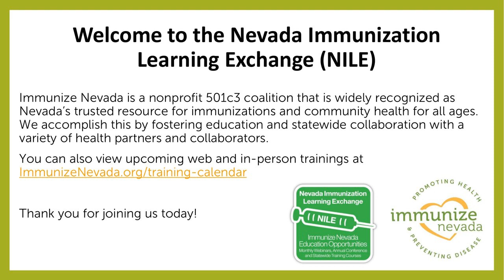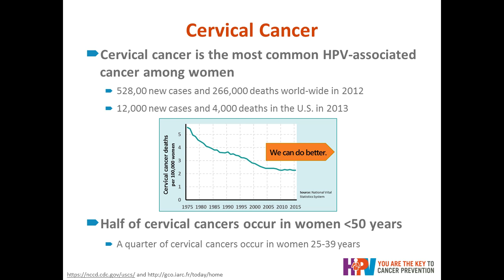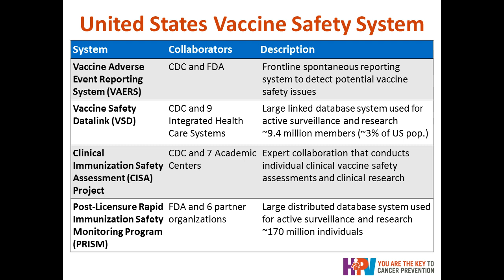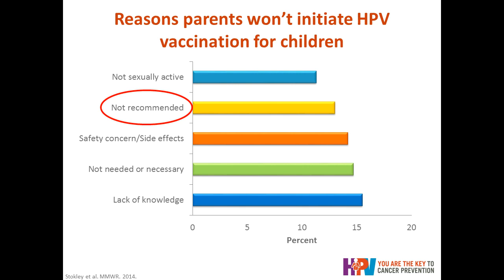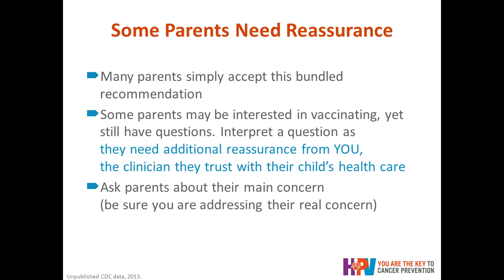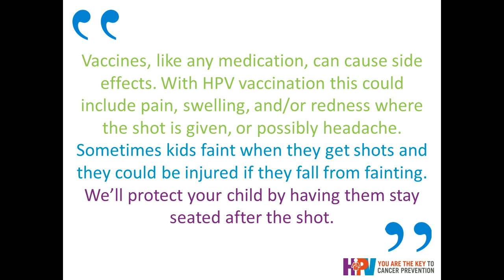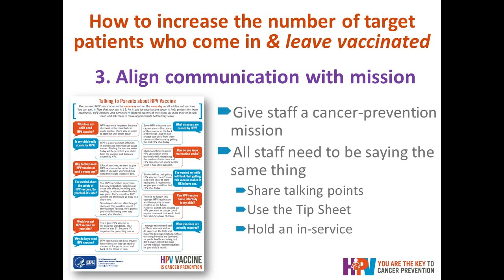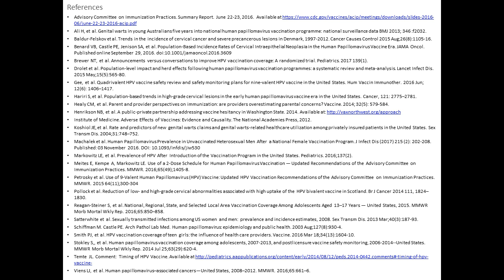June 2018 NILE: Provider Education: A key paradigm of raising HPV immunization rates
This presentation will discuss the pathophysiology and incidence of HPV disease. The use and implementation of HPV vaccine in different age populations will be examined. Strategies to promote HPV vaccine in various populations will be reviewed.